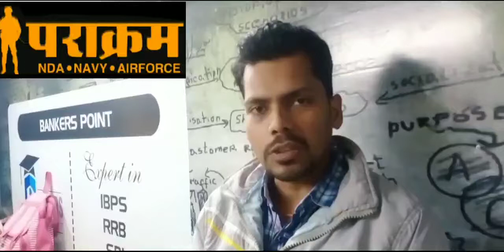Air Force Phase-2 | Real Review | By Selected Student Devendra Jodhpur center on 11 Jan,2021.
How to clear Airforce phase 2

How To Clear Airforce GD

Real Review Of GD

Complete knowledge to clear Airforce(X-Y) G.D

Group Discussion for Airforce (X-Y) Phase 2

How to Clear GD/SRT

Experience of clearing phase 2 successfully

All about phase 2

Many Many congratulatios to Dear Devendra Who qualified GD in 1st attempt under my super vision and made me feel proud.

In the batch of Jan. 2021 there were some changes in phase 2. What the changes are ? Lets know from Devendra to make your success sure.

Here i am for my dear students to guide how to get 100% selection in government departments without wasting your precious money and time.